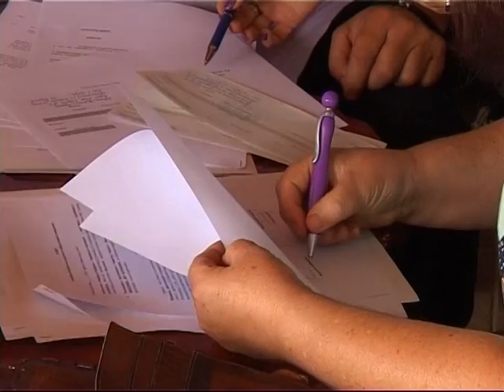POKRAJINSKI SEKRETARIJAT ZA POLJOPRIVREDU DOELA KREDITA